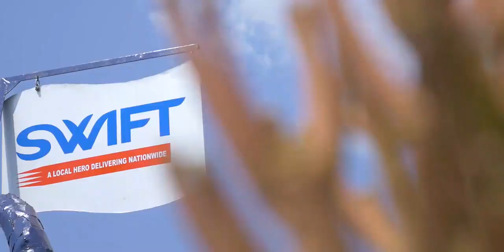S.MAZORODZE ROUNDABOUT REVAMP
When duty calls, we are SWIFT in response!
We are the proud sponsor of the Simon Mazorodze Roundabout revamping, as we do our part in giving back to our community. We are because you are.